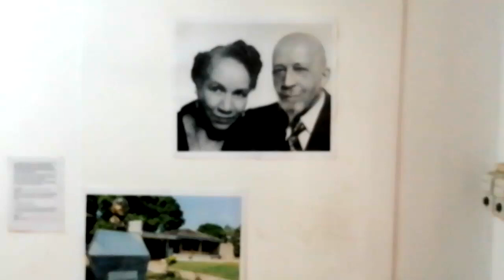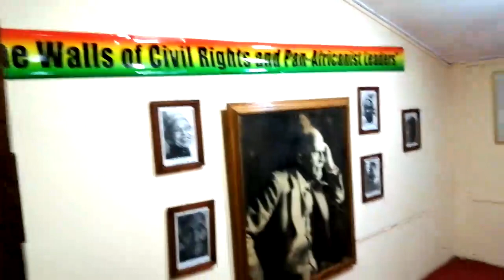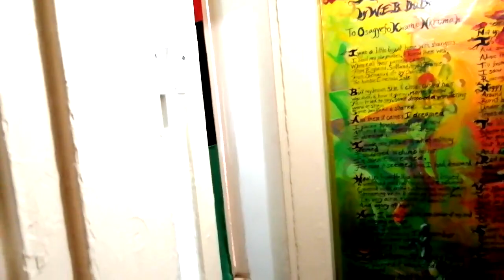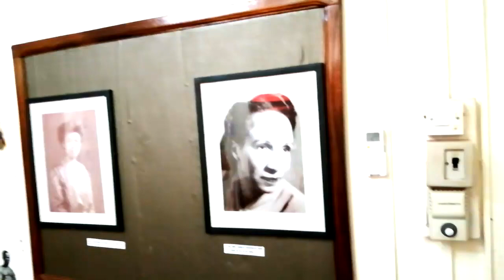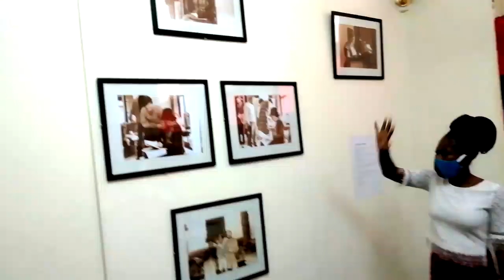A TOUR TO DU BOIS MUSEUM